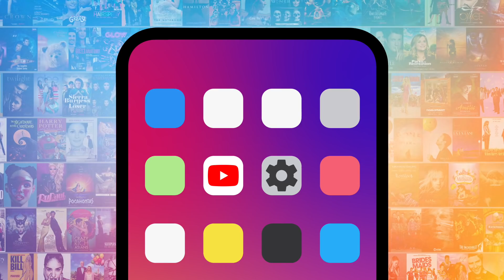Top 10 Best Modern Movies for Representation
The best modern movies for representation will inspire generations. Our countdown includes "Crazy Rich Asians," "The Princess and the Frog," "Roma," and more! What do YOU think is the best modern movie for representation?